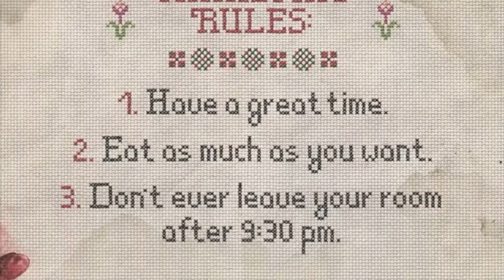The Rise and Fall of Shyamalan 8: The Visit Review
I'm back, and from the looks of this movie so is Shyamalan.

A single mother sends her two young children to visit their grandparents for a week.